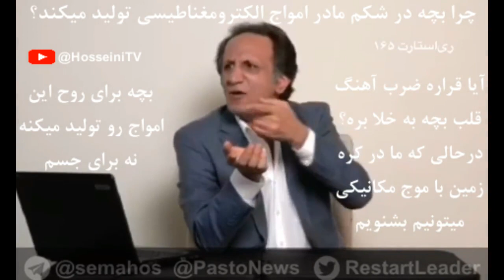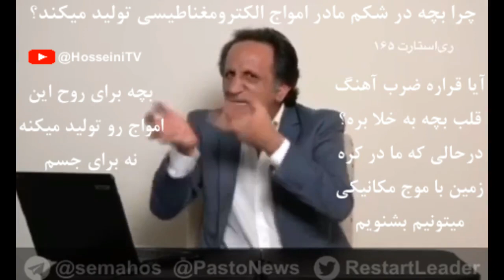چرا بچه در شکم مادر امواج الکترومغناطیسی تولید میکند؟ - ری استارت قسمت ۱۶۵-نشان آدمیت!-۹۹/۲/۱۲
آیا قراره ضرب آهنگ قلب بچه به خلا بره؟ درحالی که ما در کره زمین با موج مکانیکی میتونیم بشنویم

بچه برای روح این امواج رو تولید میکنه نه برای جسم

ری استارت قسمت ۱۶۵-نشان آدمیت!-۹۹/۲/۱۲

✅علت خلق بشر و آمدن انسان کامل  به کرهٔ زمین.
✔️قبل از تولد بچه ،چگونه شغلش را انتخاب کنیم و چگونه بچه دار شویم تا راحت‌تر بمیرد(قسمت اول)

دین صوفیسم ، ثروت صوفیسم، عدد اتمی صوفیسم

ری استارت یک برنامه عرفانیست و سیاسی نیست!
✔️امواج الکترومغناطیس و شنیدن بدون گوش!
✔️با دیاپازون ،کورها چگونه ببینند؟!
✅ راز شریعت در تصوف و عرفان/ موسی/محمد
حلقه گمشده داروین ( قسمت دوم)
برای فهمیدن این قسمت، قسمت ۱۱۵ و ۱۶۳ و۱۶۴ ری استارت را هم گوش کنید
این برنامه کامل و تصویری  است